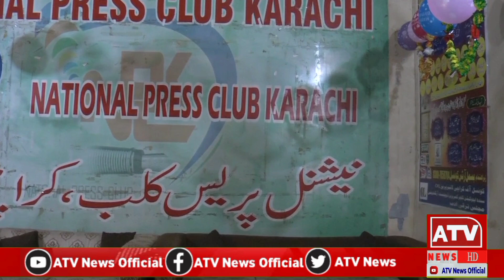Karachi 4th Azmat Award Ke Program Ka Inqad Kiya Gya | ATV NEWS